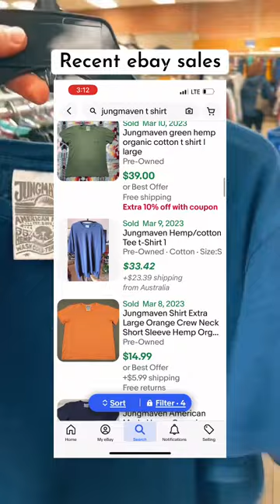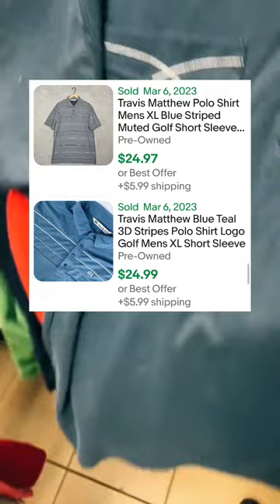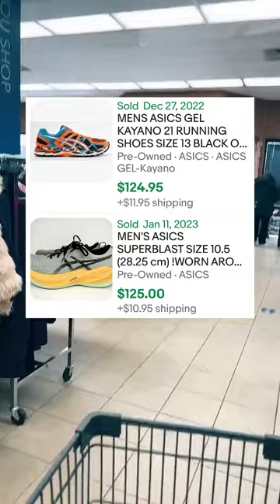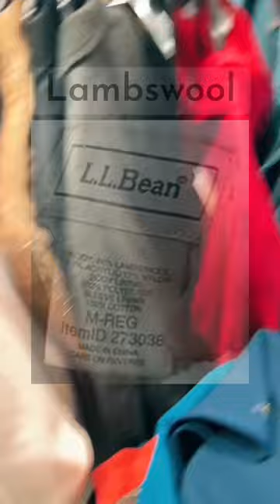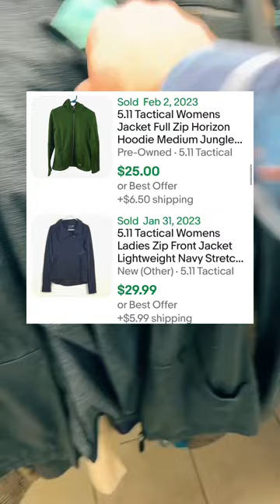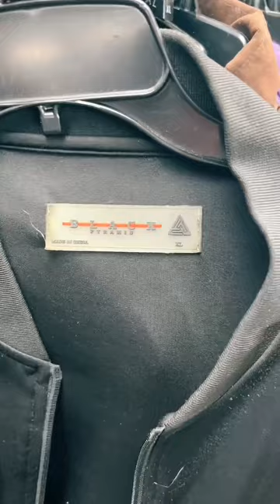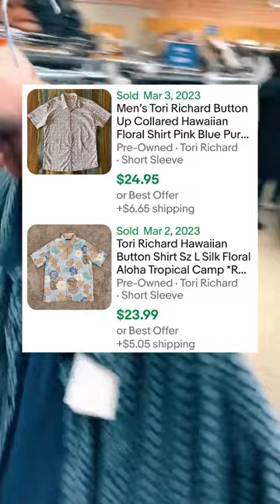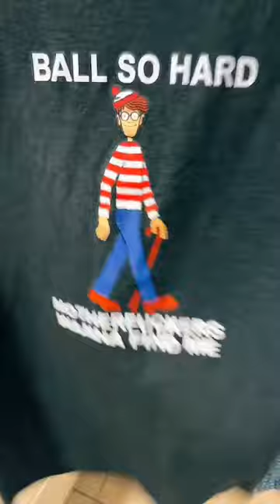Part 2: This ain't a normal job! Thrifting to resell.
💰 I resell used clothing on eBay, Poshmark, Mercari, Depop, Whatnot, and Grailed.
👉Come check out my Whatnot live auction every Tuesday at 7:30pm EST. Everything starts at $1!
👉My coffee, tees, stores and socials: christatpeak.com
👉My supplies + tools
👉The Reseller Spreadsheet.
👉I use Vendoo to cross-list inventory on 5 platforms!

💰I resell used clothing on eBay, Poshmark, Mercari, Depop, and Grailed.
🎬I livestream on TikTok while thrifting and shipping orders, then drop the recordings here on YouTube!
🙈I love live thrifts, because you never know what you’re gonna find!
🗣️Why live? Work is more fun with you! I love chatting live with the reselling community while I work!  And today, chat made me money!